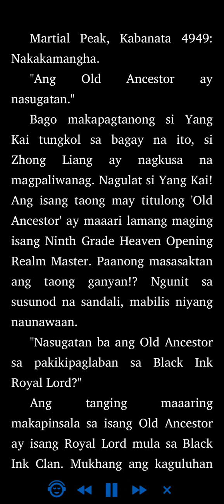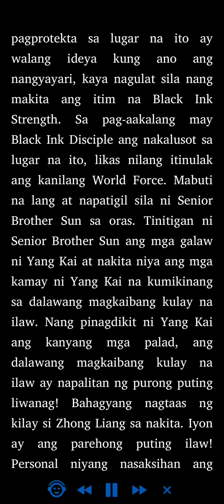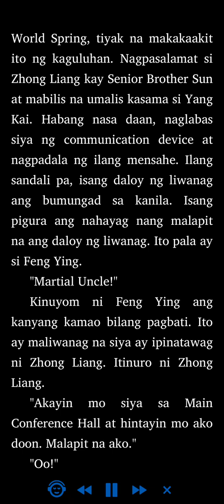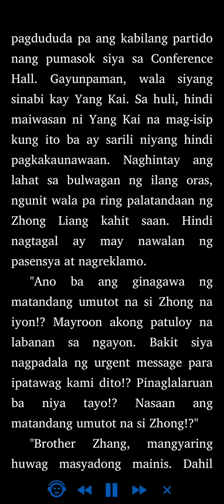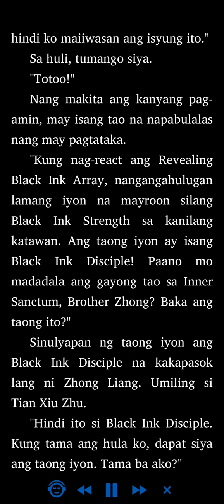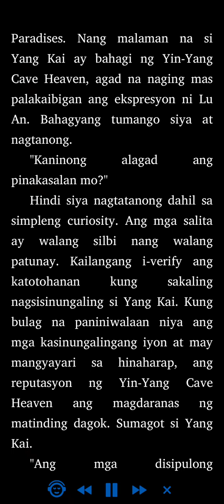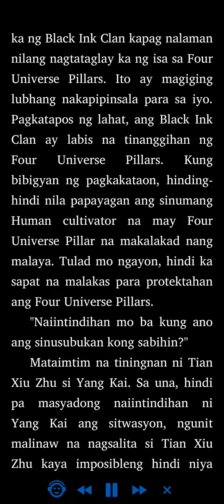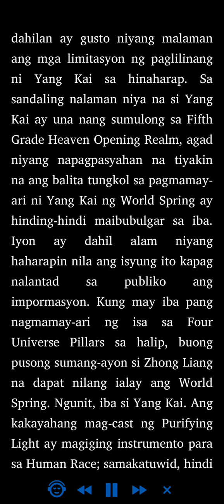Martial Peak: Kabanata 4949 - 4951